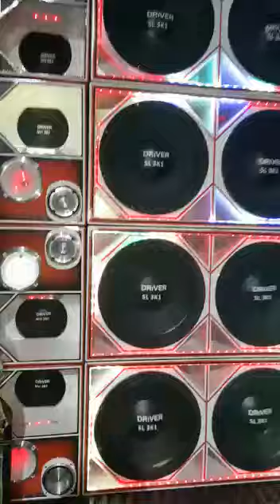7driver SL3k1 powerus 15000